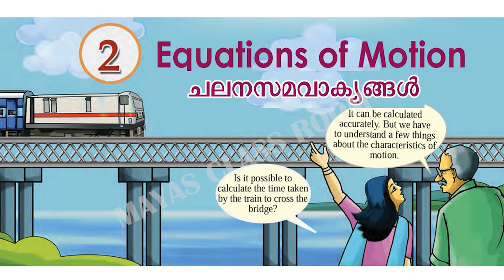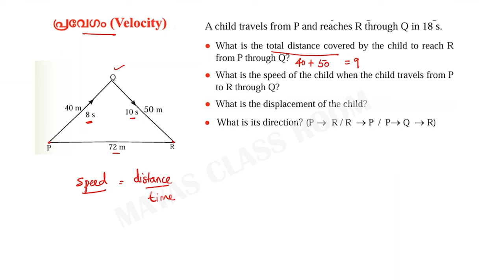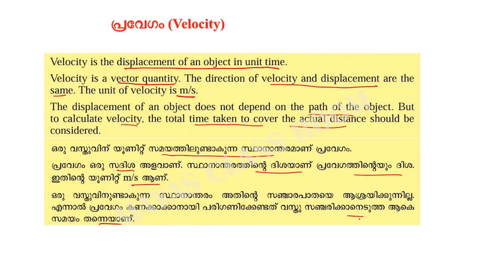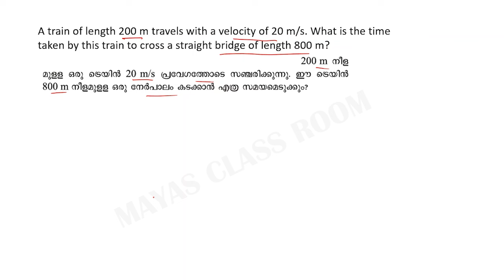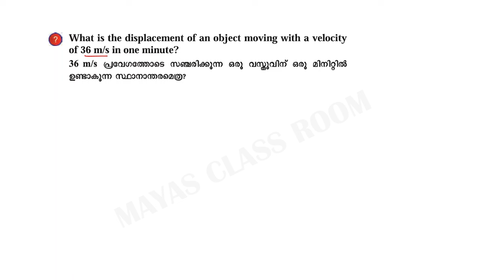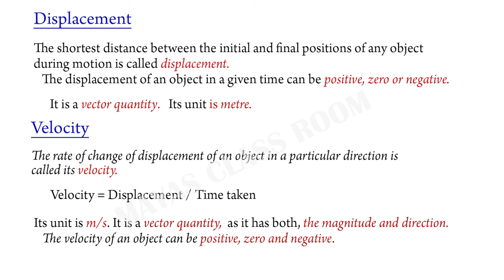Class 9 Physics | Chapter 2 Equations of Motion / ചലന സമവാക്യങ്ങൾ / Part 2/ New textbook 2024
Class 9 Physics | Chapter 2  Equations of Motion